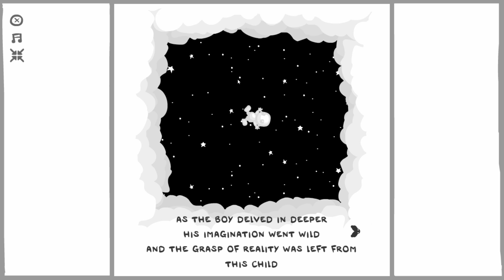[Playthrough] AETHER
Just beating AETHER from the Basement Collection